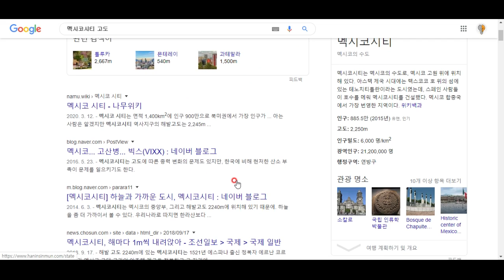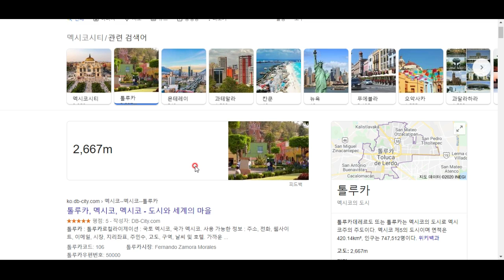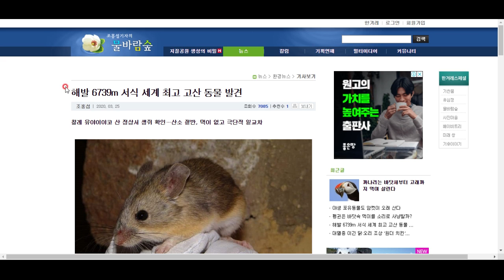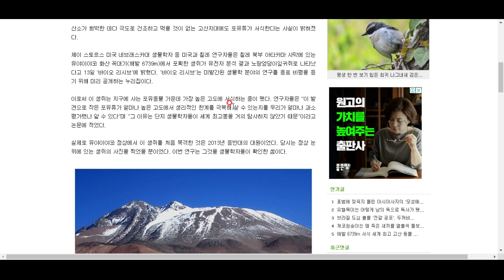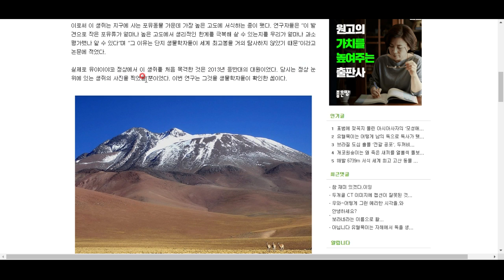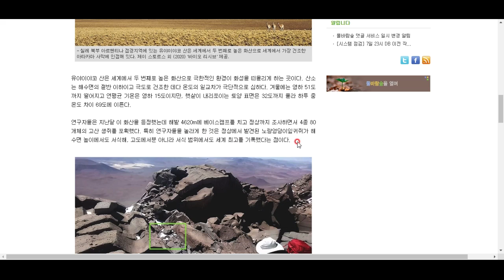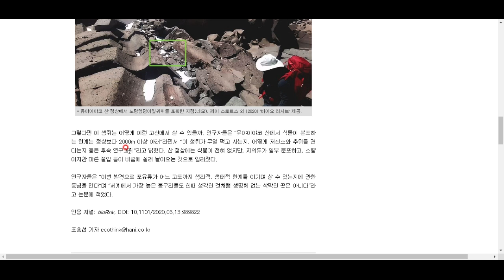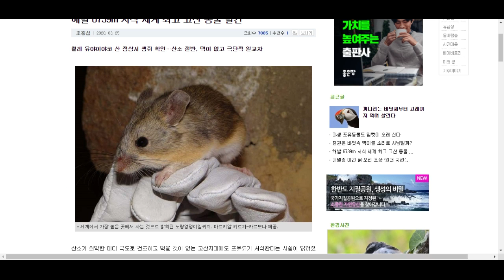이 작은 설치류가 지닌 놀라운 능력!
함께 확인해 보시죠^^